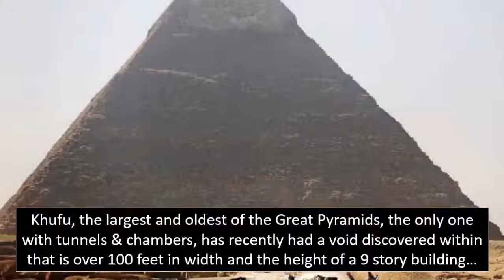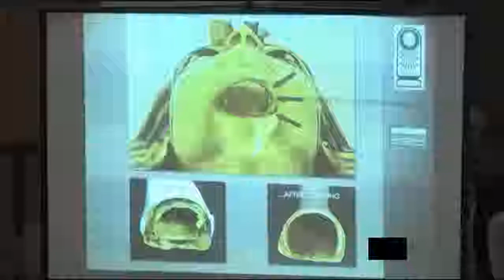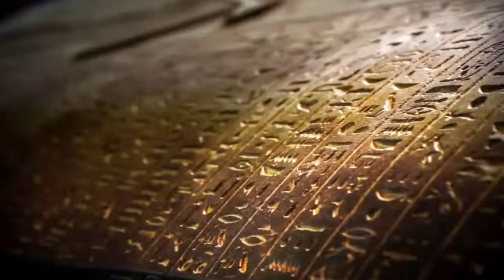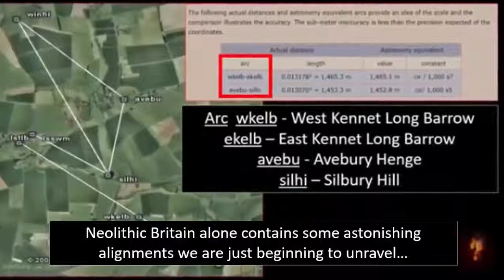Who Build The Pyramids??A Controversial Truth Revealed!!!!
Video Attribution Information:
Source video - This video was used to create Who Built The Pyramids ~ A Controversial Truth
Category
Science & Technology
Licence